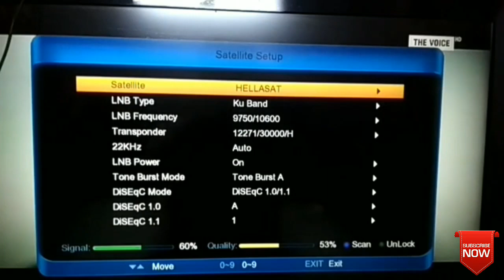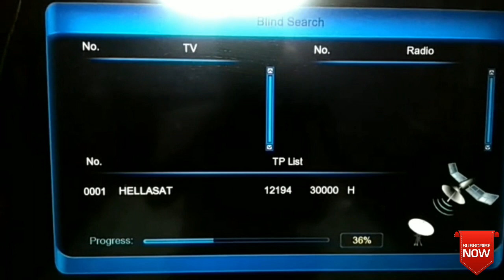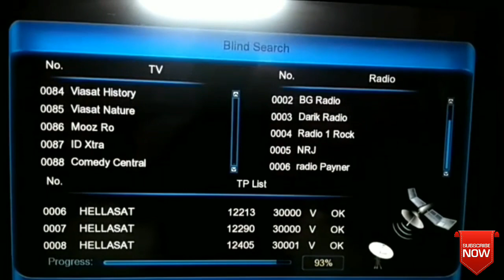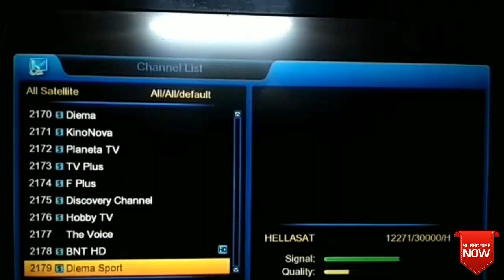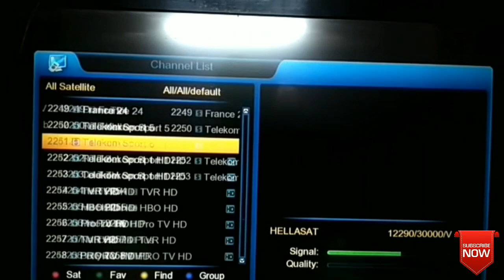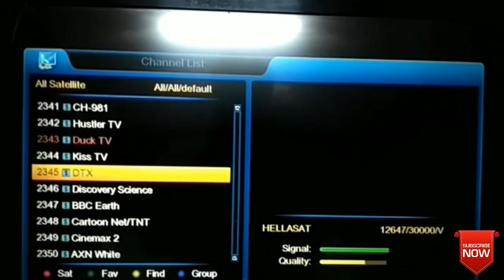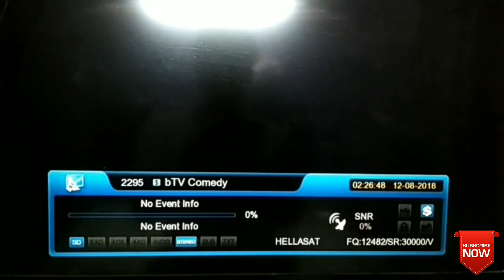Hellas Sat 2/3 @ 39° East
Mini hot bird